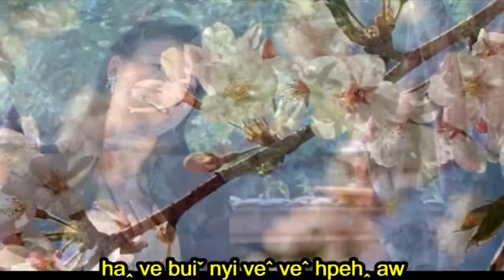Lahu song. Te paw ve tu she ( NaHpuG'eu )